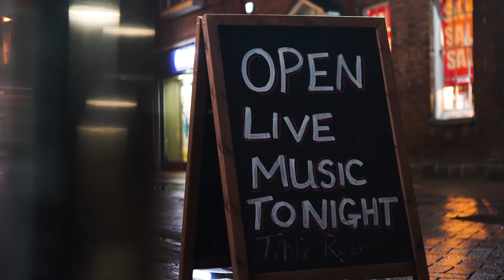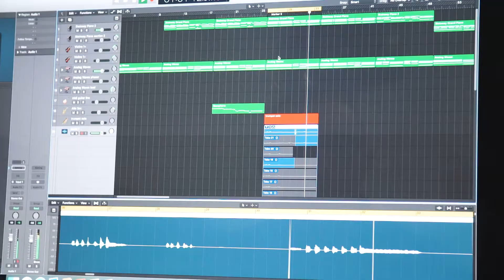BA (Hons) Popular Music Hereford College of Arts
Explore the BA (Hons) Popular Music course at HCA. Tutors offer a wealth of industry knowledge, and students experience a broad spectrum f learning - from singing, songwriting, composing, production, marketing and more.